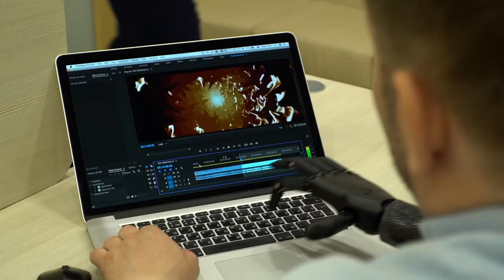VINCENT evolution 3+ – самый легкий в своем классе бионический протез кисти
Мы проконсультируем вас и расскажем, как можно получить протез за счет государства. Бесплатно.